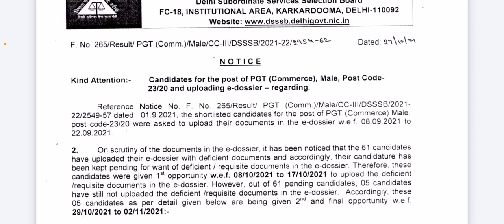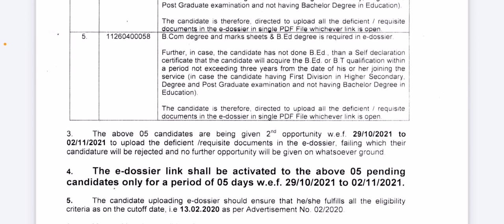Dsssb PGT commerce (male) deficient documents list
Dsssb PGT commerce (male) lost of deficient documents

Hello everyone
Today we are going to discuss about the list of deficient documents. Roll numbers and the list pf deficient documents of respective roll no’s are also mentioned.